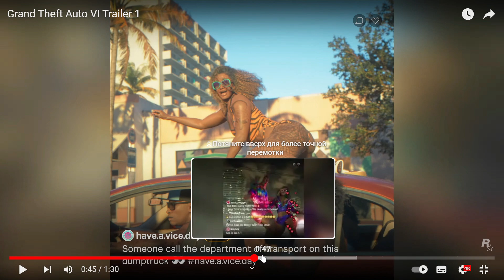GTA 6 трейлер. Разбор с пролетарской точки зрения, классовая борьба, субъективный взгляд